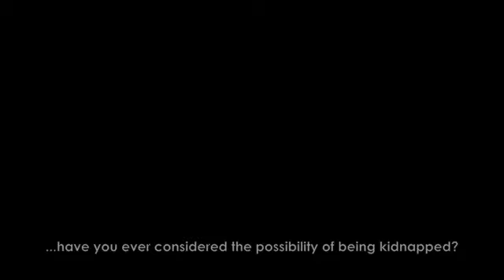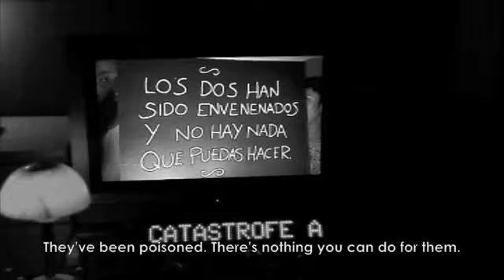BESTIARIO URBANO Trailer (english subtitled)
BESTIARIO URBANO
A performance for three houses and a minibus

Created and performed by:
KUKU BAZAR
SLEEPWALK COLLECTIVE
KOLECTIVO MONSTRENKO

Co-produced by the
FESTIVAL INTERNACIONAL DE TEATRO DE VITORIA-GASTEIZ
Ayuntamiento de Vitoria-Gasteiz